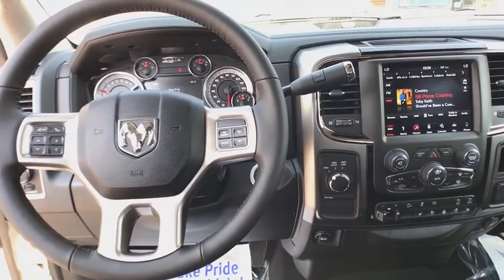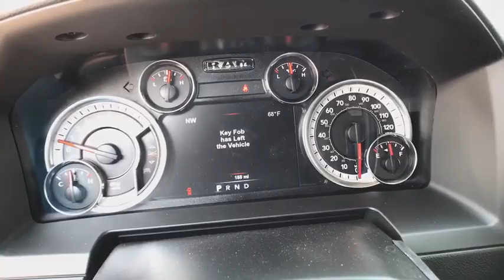2018 RAM 2500 Great Falls, Helena, Havre and Lewistown, ID JG297394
PEARL WHITE NEW 2018 RAM 2500 available in Great Falls, Idaho at Lithia CDJR Great Falls. Servicing the Helena, Havre and Lewistown, ID area.
2018 RAM 2500 LARAMIE 4X4 CREW CAB 6'4 BOX - Stock#: JG297394 - VIN#: 3C6UR5FJ4JG297394

Heated/Cooled Leather Seats, Navigation, Trailer Hitch, Dual Zone A/C, Back-Up Camera, 4x4, TRANSMISSION: 6-SPEED AUTOMATIC (66RF.  ANTI-SPIN DIFFERENTIAL REAR AXLE, SPORT APPEARANCE GROUP. Laramie trim, Pearl White exterior SEE MORE! br /br /KEY FEATURES INCLUDEbr /Leather Seats, 4x4, Heated Driver Seat, Cooled Driver Seat, Back-Up Camera, Trailer Hitch, Dual Zone A/C, Heated Seats, Heated Leather Seats, Heated/Cooled Seats Privacy Glass, Child Safety Locks, Steering Wheel Controls, Electronic Stability Control, Electrochromic rearview mirror. br /br /OPTION PACKAGESbr /SPORT APPEARANCE GROUP Front Performance Tuned Shock Absorbers, Body Color Door Handles, Instrument Panel Premium Bezel, Black Power Fold-Away Mirrors, Highline Door Trim Panel, Body-Color Grille w/RAM, Painted Front Bumper, Painted Rear Bumper, Black Painted Exterior Mirrors, Bi-Function Black Projector Headlamp, Rear Performance Tuned Shock Absorbers, Black Premium Tail Lamp, RADIO: UCONNECT 4C NAV W/8.4 DISPLAY SiriusXM Travel Link, 5-Year SiriusXM Travel Link Service, 5-Year SiriusXM Traffic Service, 1-Year SiriusXM Guardian Trial, HD Radio, Media Hub (2 USB, AUX), SiriusXM Traffic Plus, Integrated Center Stack Radio, SiriusXM Satellite Radio, GPS Antenna Input, GPS Navigation, 8.4 Touchscreen Display, Integrated Voice Command w/Bluetooth, OFF ROAD PACKAGE Front Performance Tuned Shock Absorbers Any negative equity amount will be applied toward purchase of sale vehicle. On approved credit. See dealer for details. On select vehicles, excludes special clearance vehicles, see store for details. Value determined by dealer, minus reconditioning cost and/or excessive mileage. Any negative equity will be added toward purchase of sale vehicle. On approved Credit. Trade in vehicle must be within NADA guidelines. br /br /Price does not include title, license, or dealer doc fees.  Price contains all applicable dealer incentives and non-limited factory rebates. You may qualify for additional rebates; see dealer for details.br /